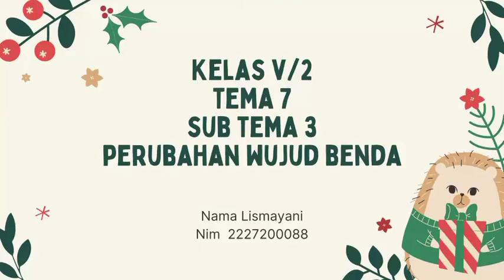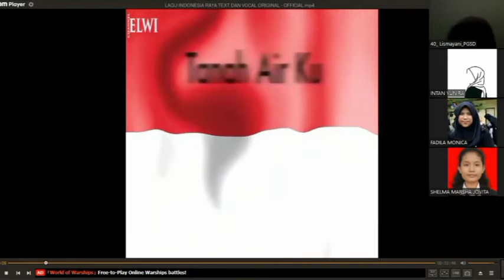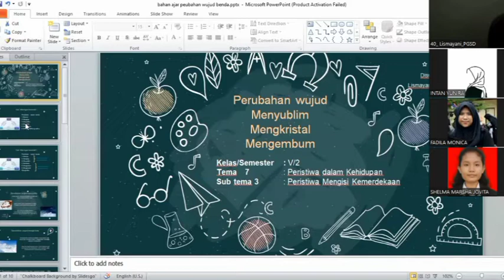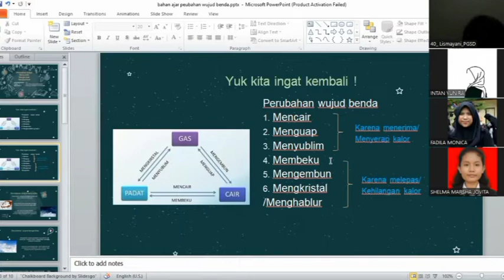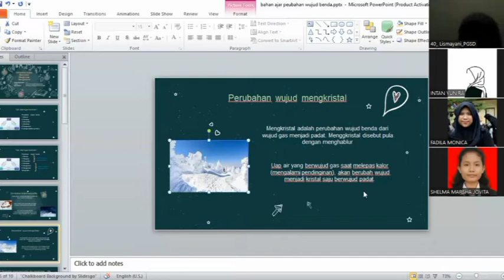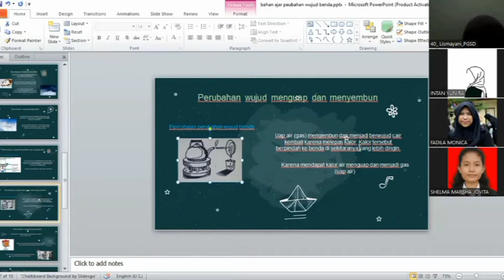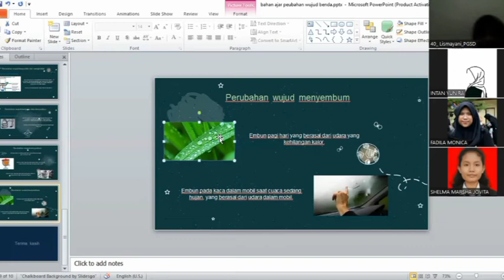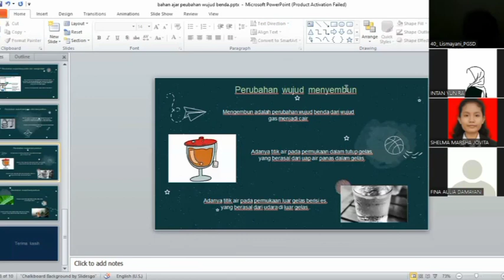(4C PENDIDIKAN IPA SD II) Peer Teaching Kelas 5 Tema 7 Subtema 3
Lismayani